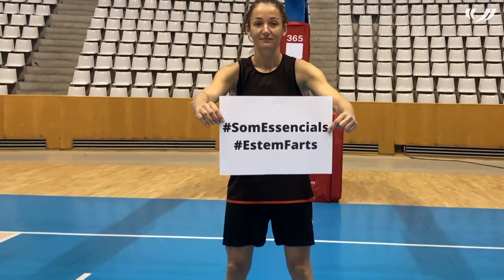Mengual, Laia Palau, Gerard López, Toni Bou i Ferran Bassas reivindiquen tornar a les competicions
Una vintena d’esportistes d’elit i professional demanen la represa de les competicions esportives aturades des de fa mesos per la pandèmia. Avui s’ha fet públic el primer dels quatre vídeos que sortiran a la llum aquesta setmana. Laia Palau, Gemma Mengual, Toni Bou, Gerard López i Ferran Bassas són els protagonistes d’aquesta primera entrega.

La jugadora amb més partits de la selecció estatal de basquetbol, la referent de la natació sincronitzada catalana, l’esportista català amb més títols mundials, el seleccionador català absolut de futbol i el jugador de la Penya es posen al capdavant d’una àmplia representació d’esportistes catalans que surten en defensa de l’esport de base i federat del país, que fa mesos que no pot competir ni entrenar amb normalitat.

La reivindicació
El vídeo forma part d’una campanya de les federacions esportives catalanes i la UFEC, que compta amb altres noms de referència internacional, un clar exemple del talent i els èxits de l’esport català arreu. Esportistes de diferents disciplines, campions i medallistes olímpics, mundials i continentals reclamen la tornada a les competicions i els entrenaments; i adverteixen sobre el risc que suposa pera les entitats l’aturada total en què es troba immers el sector.

També recorden que l’esport és segur, després que el sector hagi establert protocols, mesures de seguretat, i l’activitat esportiva ha notificat índex de contagis molt baix; a més, asseguren que fer esport és salut i una arma contra la covid19 per a tota la ciutadania; i avisen que s’està posant en risc el model d’èxit i talent del futur de l’esport català.